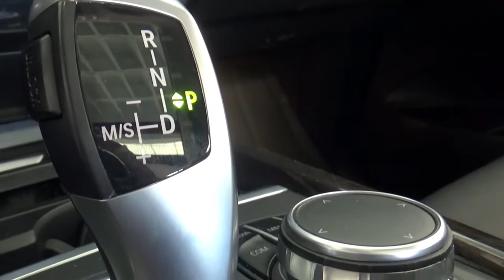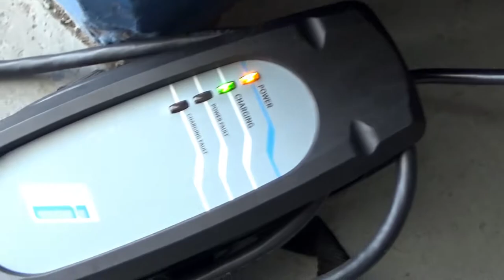BMW / X5 / 2017 - H0W15383